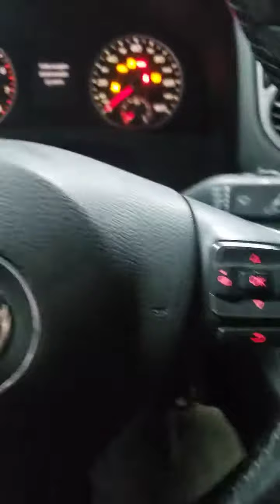Разборка Volkswagen - Tiguan 2007-2011, 2.0 TSI (VIN: WVGBV7AX3BW543790) P669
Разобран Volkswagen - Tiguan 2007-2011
Основные характеристики:
Год выпуска: 2011
Двигатель: 20ME9100
Объём двигателя: 2.0
Тип двигателя: Бензин
Коробка передач: АKПП 4х4
Кузов: Джип (5-дверный)
Смотри каталог запчастей Volkswagen - Tiguan 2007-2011 на :
⏰ Режим работы колл-центра:
08:00 – 20:00 – ежедневно

Для наших покупателей:
- бесплатная доставка;